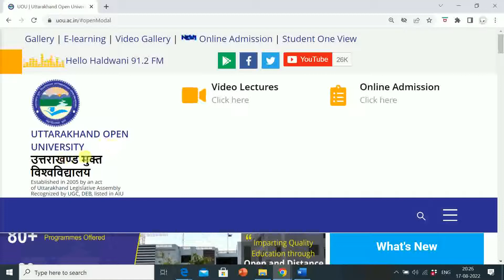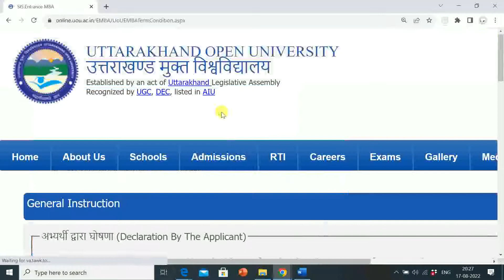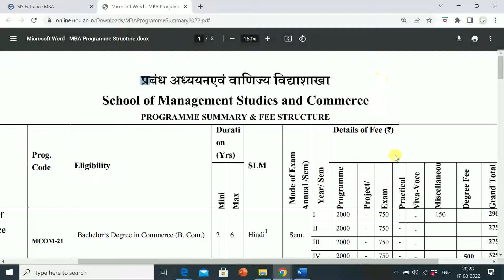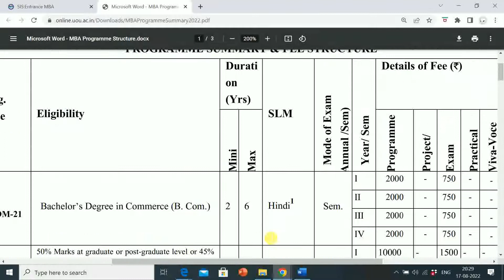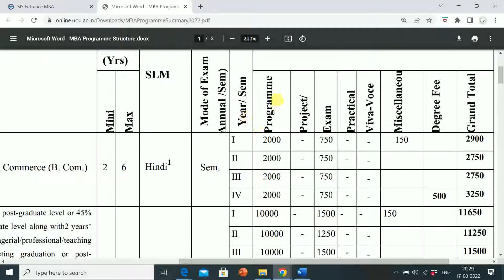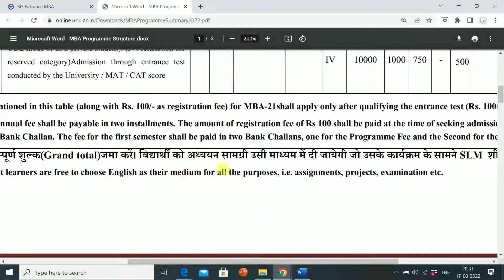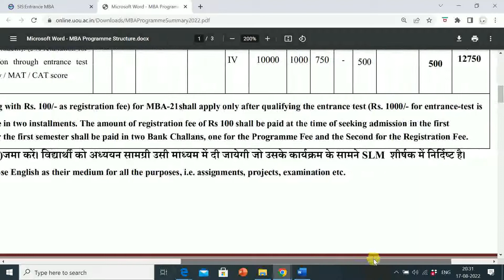UTTARAKHAND OPEN UNIVERSITY | MBA ENTRANCE EXAM 2022 | ELIGIBILITY CRITERIA AND FEE STRUCTURE